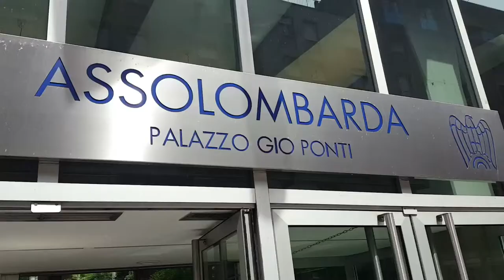Piano City Milano, Jazz in Assolombarda. Intervista ad Antonio Calabrò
Milano, 20 maggio 2017 - In occasione della sesta edizione di Piano City Milano (19-21 maggio), la manifestazione che per tre giorni farà di Milano la capitale della musica con un calendario di 450 concerti in oltre 250 luoghi della città, la sede di Assolombarda ha ospitato la performance di Umberto Petrin “Fabbrica e immaginazione”. Intervista di Antonio Calabrò, vicepresidente di Assolombarda